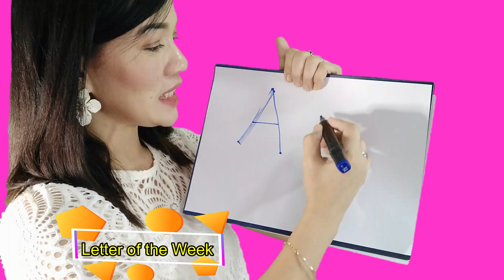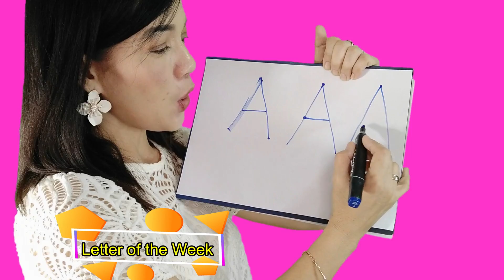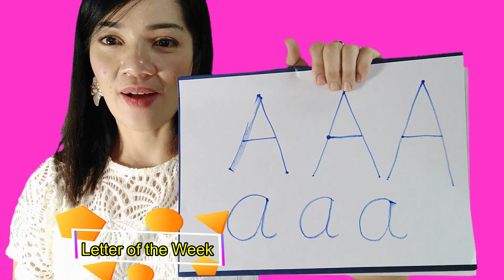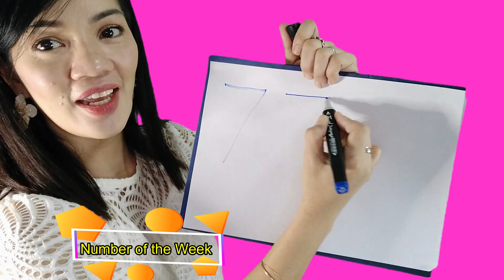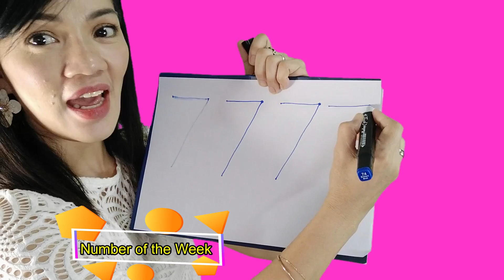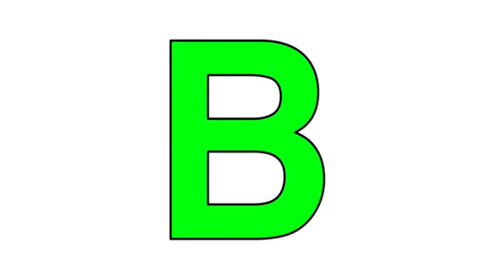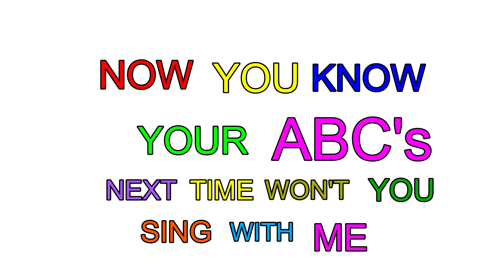Circle Time for very very young learners teaching demo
Kindergarten Circle Time.
In this video, I 'm gonna show you how my normal class begins, it normally begins with a circle time. This is the daily routine in my class.